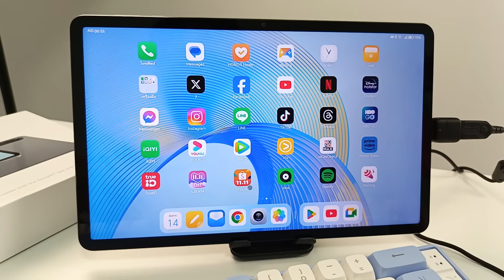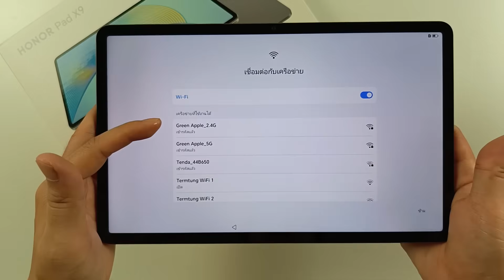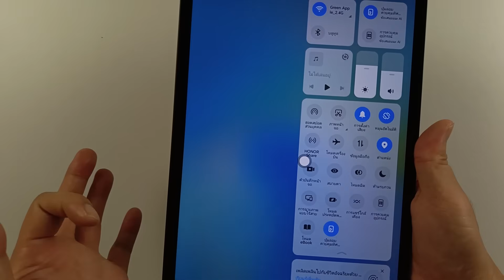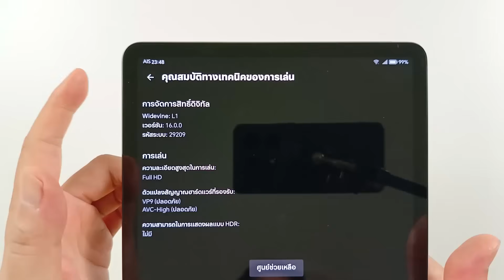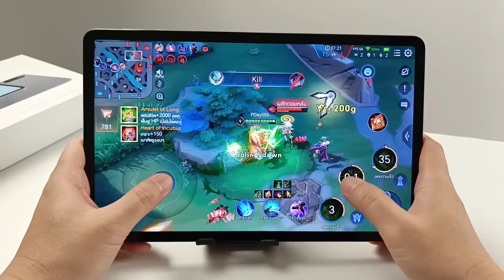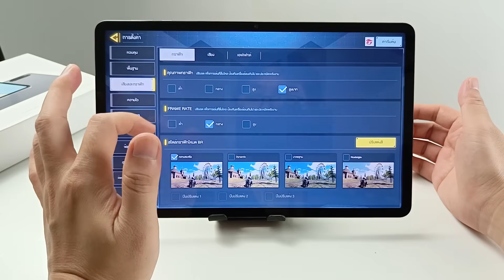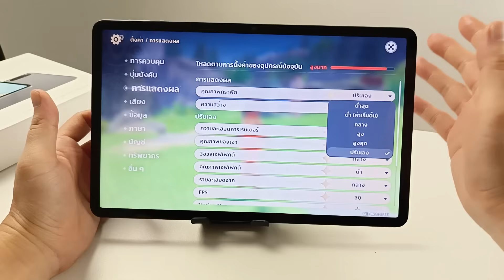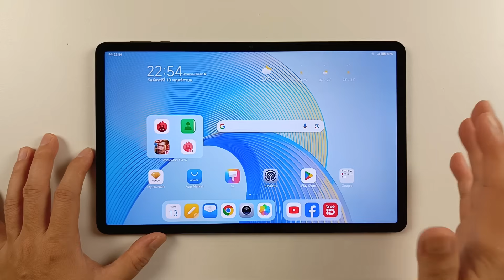[รีวิวเต็ม] HONOR Pad X9 จอใหญ่ 11.5 นิ้ว 120Hz ลำโพง 6 ตัว Hi-Res